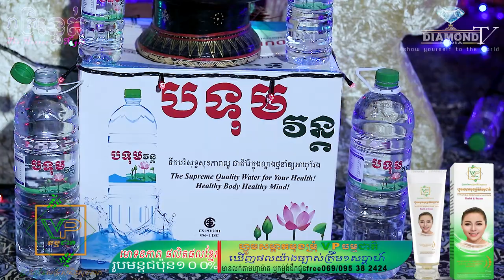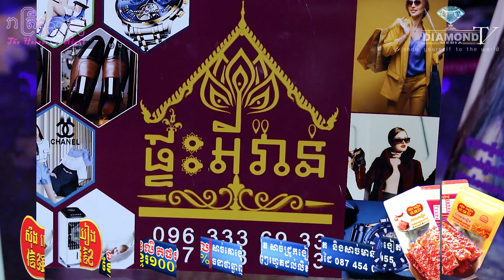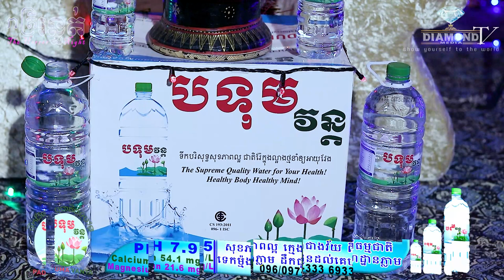ចប់បាត់😱ធ្វើការដល់ក្នុងស្ថានទូតហើយ នៅខ្មោចលងទៀត🏦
👉ជួបលោ  @រិទ្ធយុទ្ធ រក្សាសិល្បះខ្មែរ  : ជាងចម្លាក់ និង គ្រូក្បាច់គុណ
ឧបត្ថម្ភដោយ
- ទឹករ៉ែធម្មជាតិ បទុមវន្ត
- មីហឹរ៩៩
- VP ធម្មជាតិ
- សាប៊ូសុខភាព
- ក្រុមហ៊ុន អូគិថាណា
- ផ្ទះអីវ៉ាន់
=មានផ្សាយជូន រាល់ថ្ងៃអាទិត្យ ម៉ោង 9:00 នាទីយប់ 😱💀🙋
-​សម្រាប់អ្នកដែលចង់ចែករំឡែករឿងដែលធ្លាប់ជួបផ្ទាល់
-សម្រាប់អ្នកដែលចង់ ឧបត្ថម្ភៈ
សូមទំនាក់ទំនងតាមលេខខាងក្រោមនេះ